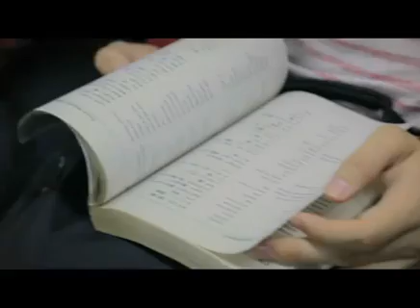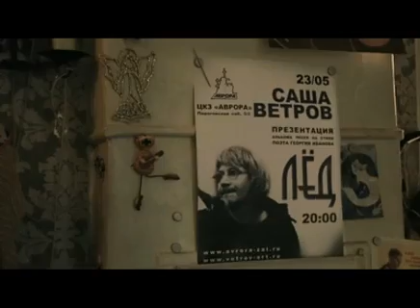Орел и решка. 4 сезон - Россия | Санкт-Петербург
Известный ведущий Андрей Бедняков и его подруга, которая, кстати, раньше никогда не была заграницей, открывают 4-ый сезон в северной столице России. И конечно же, отправились они в Питер на белые ночи. Ночи, как оказалось, не такие уж и белые, но в остальном город-герой, город-камень, город-музей поразил и оправдал все надежды. Пронестись по Эрмитажу, отсидеть четыре с половиной часа на спектакле в Мариинском театре, а еще в Петропавловскую крепость, Петергоф и к Авроре надо успеть. Встречаемся, естественно, вечером на разводе мостов. Хорошо, что ведущих в программе двое, а то бы и половины не успели.